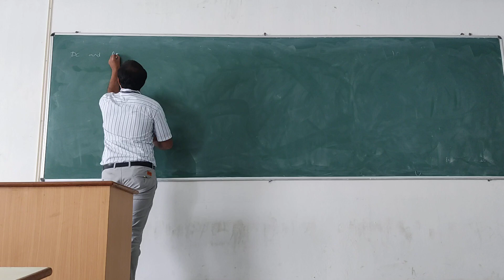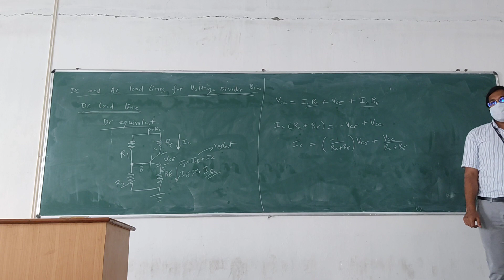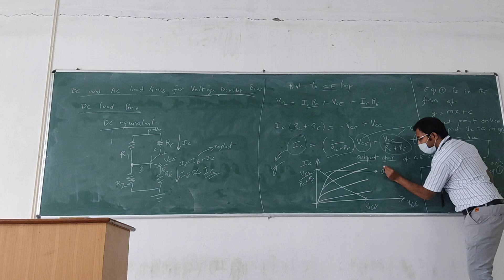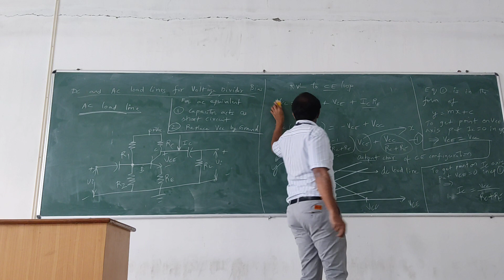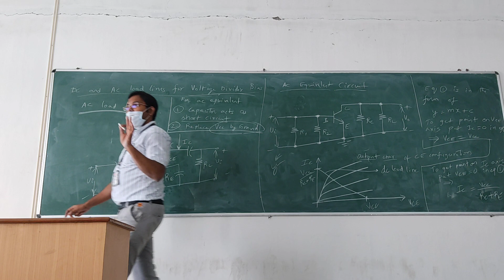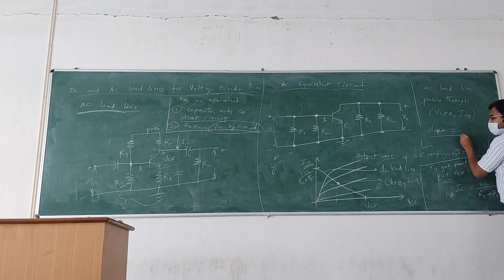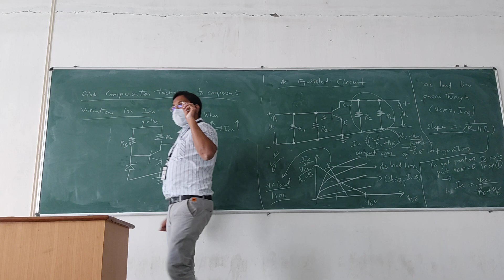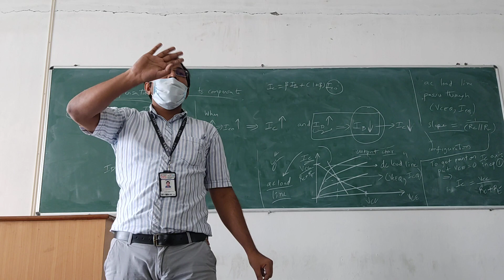DC and AC Load lines for BJT in voltage divider bias